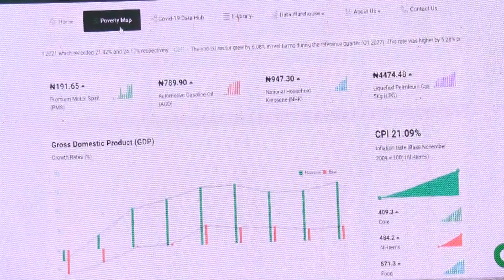BUSINESS NEWS DIALOGUE 20TH NOV, 2022